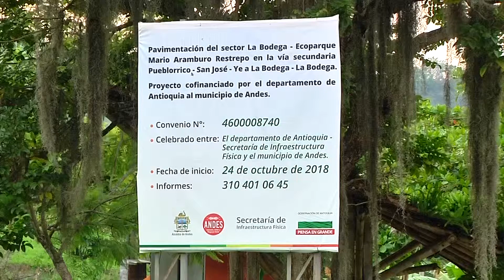QUÉ PASA CON LAS OBRAS QUE NO INICIAN - ECOPARQUE Y COLISEO